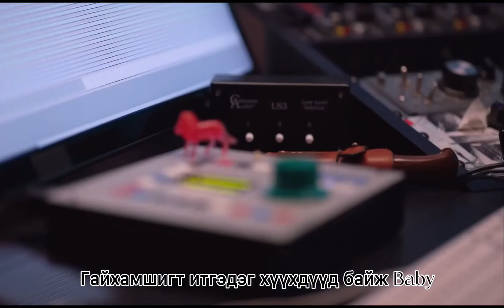ZENITH “Malentendus” (DEBUTED SONG)